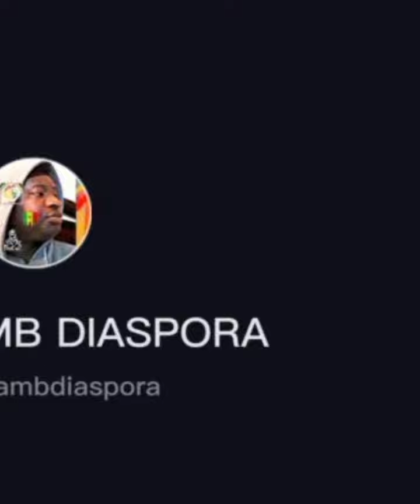woo mo Gates n'a pas tardé à réagir lii comme guë rre néna na lamp yi take mou khole